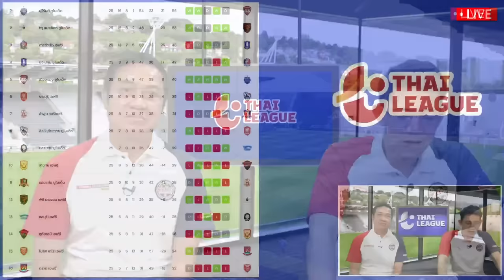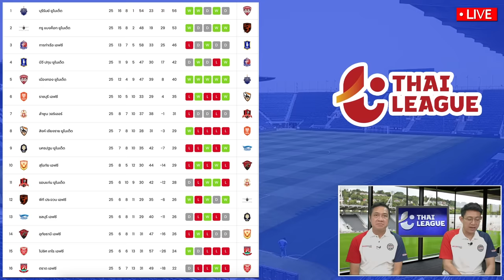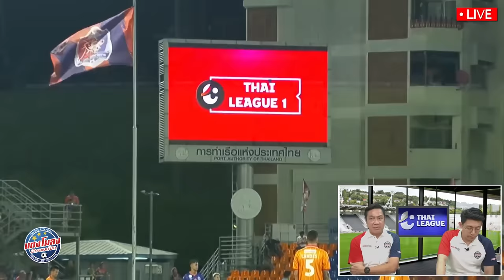วิเคราะห์ “บอลไทย” เดือดสุด !! บิ๊กแมตช์ !! ชนาธิป + ธีรศิลป์ !! / บีจี ปทุม พบ การท่าเรือ